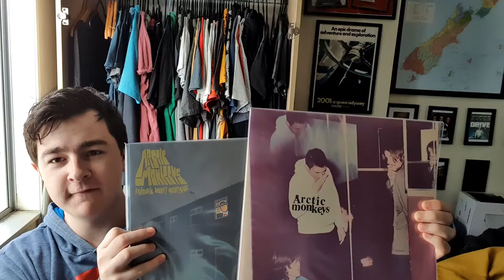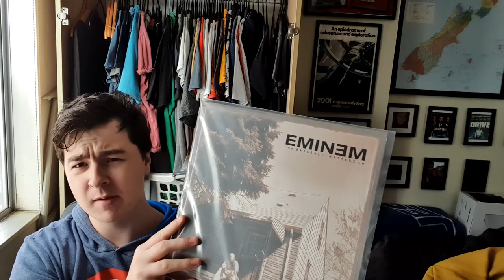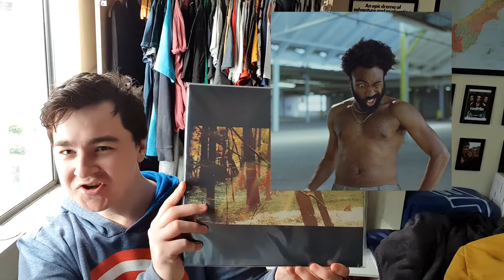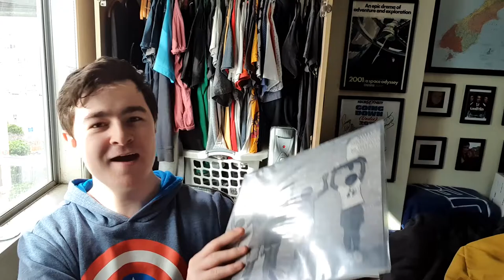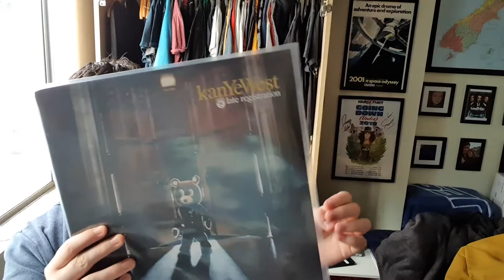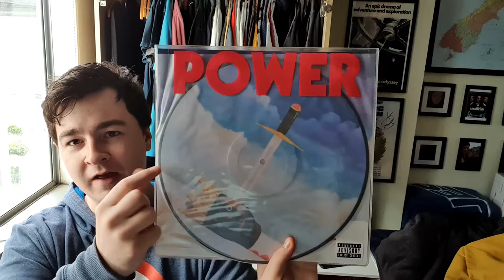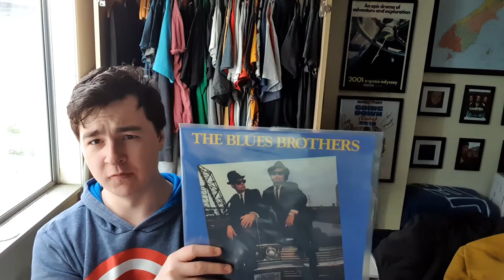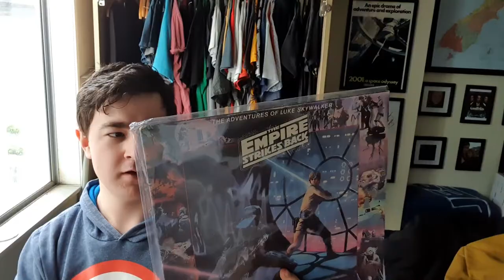Showing off my record collection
I've started getting into collecting Vinal records pretty recently. It is not as large as my DVD and Blu-Ray collection, which I talk about in other videos (hint hint. go watch). But I do love my records and think it is a fun hobby.

Let me know if you liked me discussing music on this channel and I could talk more on music instead of just movies